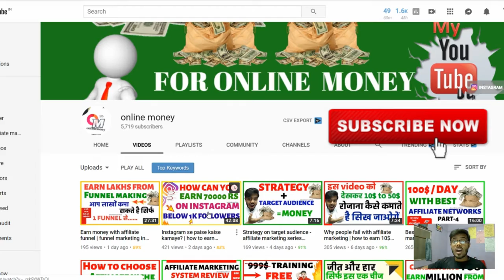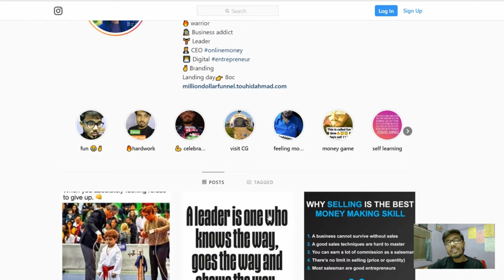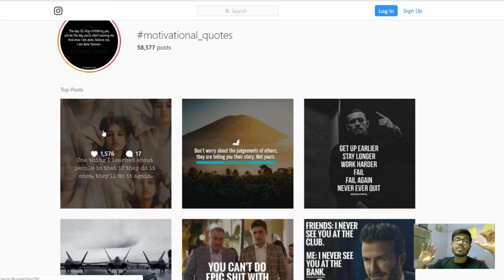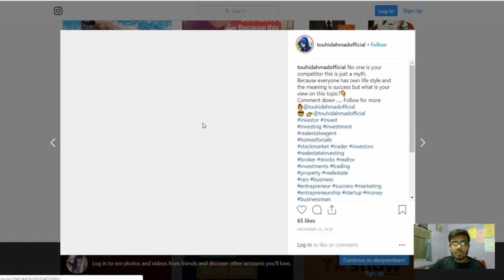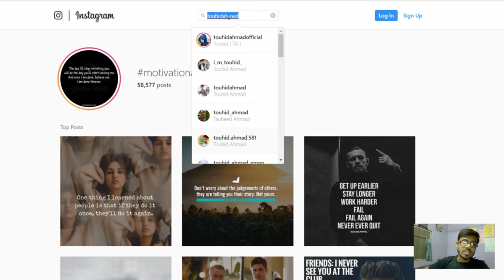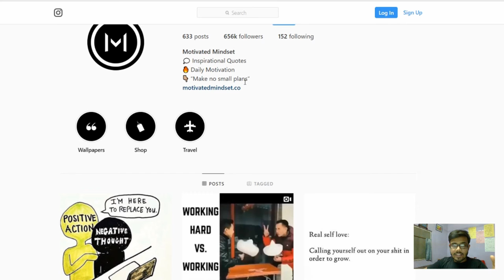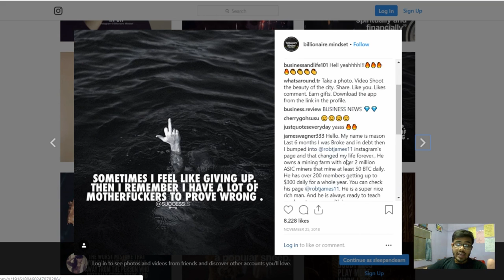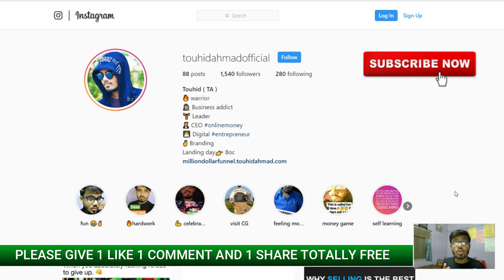Get 1000 Free Instagram Followers in 7 days | how to get followers on Instagram 2019-2020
So iss video me dosto mai aapse baat kr rha hu ki kese aap instagram per 1000 followers organically only 7 dino me bda skte hai or unse paise kama skte hai .

In this video, YOu will know about Instagram followers
that how to get 1k follower just in 7 days organically
see and start your business from now.

KEEP CONNECT
BE HAPPY.